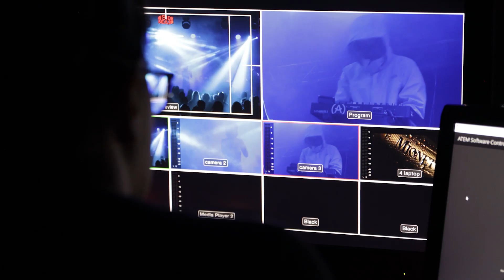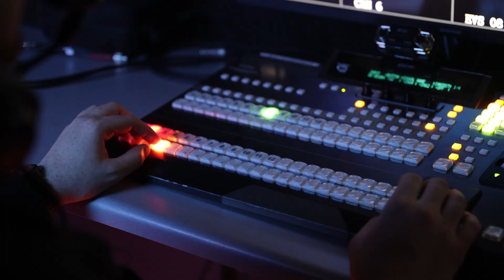multicam vision promo